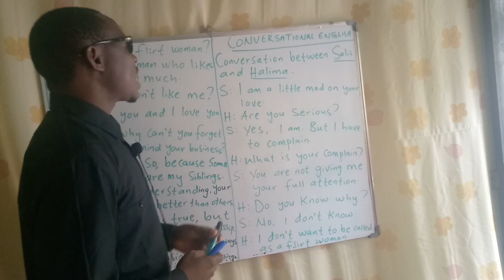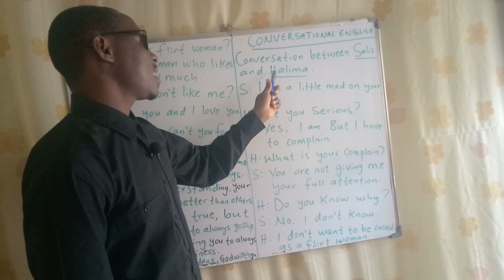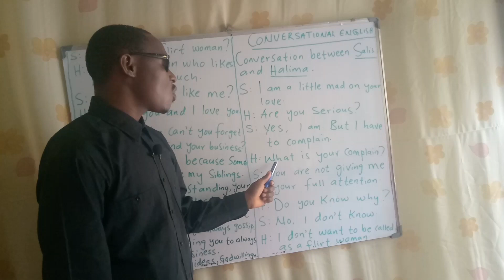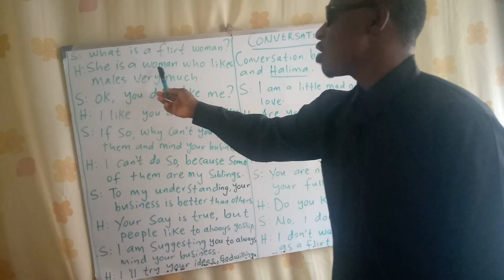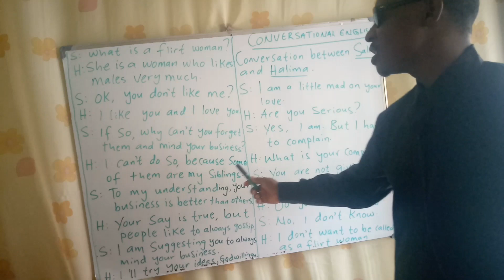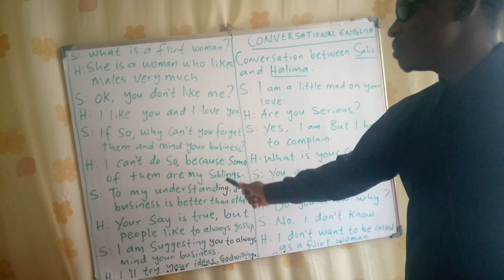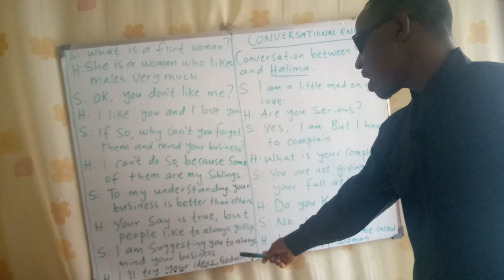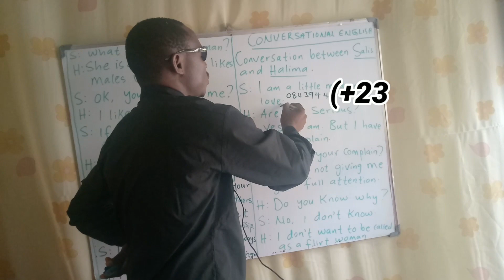Tattaunawa tsakanin Salis and Halima. Watau conversation between S and H.